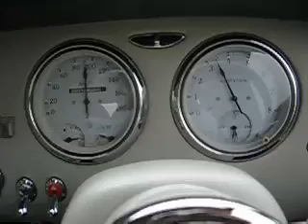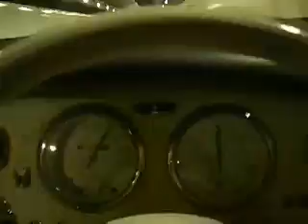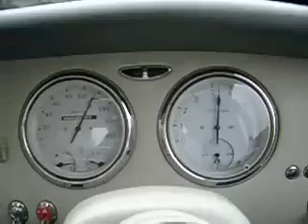Nissan Figaro Highway test driving in Japan/MONKY'S INC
1991 Nissan figaro